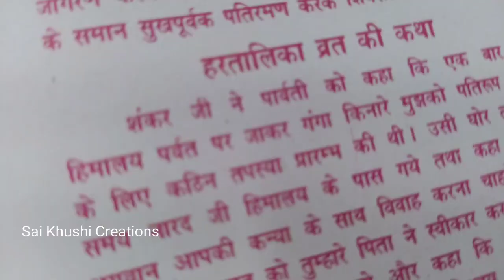हरतालिका तीज सरल पूजा विधि 2023 Hartalika Teej Vrat हरतालिका तीज पूजा घर पर कैसे करें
हरतालिका तीज पूजा घर पर कैसे करें